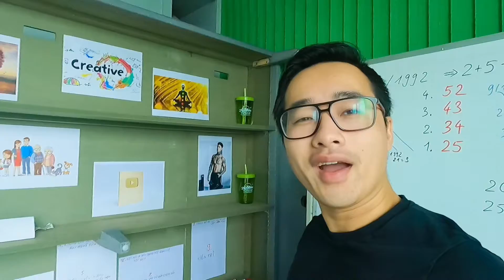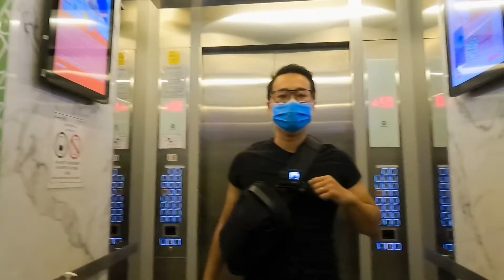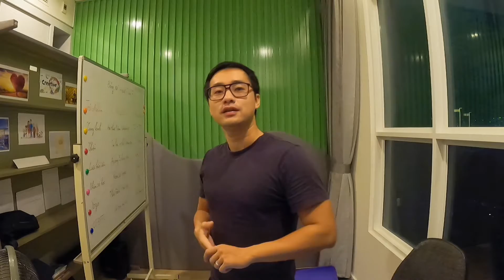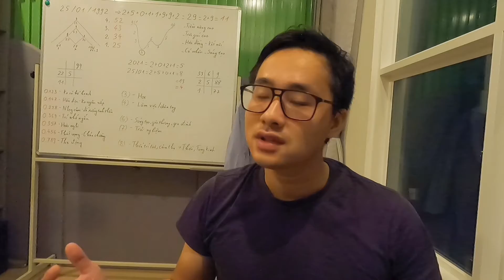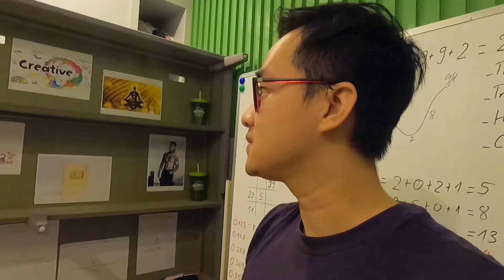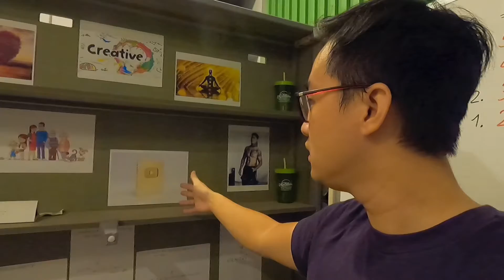#22 - LÀM GÌ THÌ LÀM - TẬP TRUNG ĐƯỢC - NGÀY TẬP CHÂN - ÁP DỤNG LÒNG BIẾT ƠN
► Cảm ơn T4 - 23/06/2021

►Cảm ơn Quay Phim:
IP11ProMax
Gopro 9

► Cảm ơn App chỉnh sửa
Splice
KineMaster